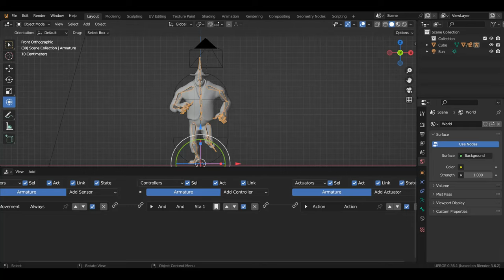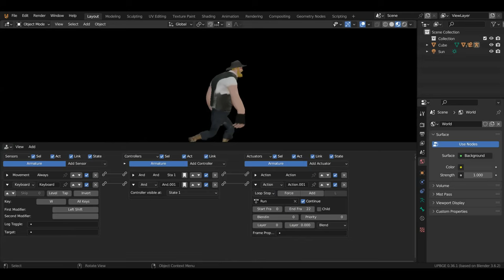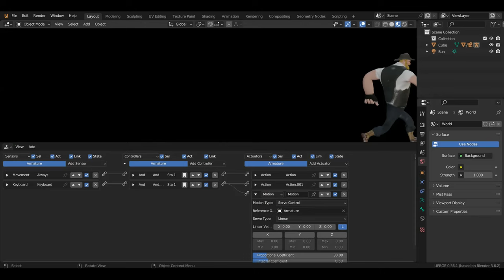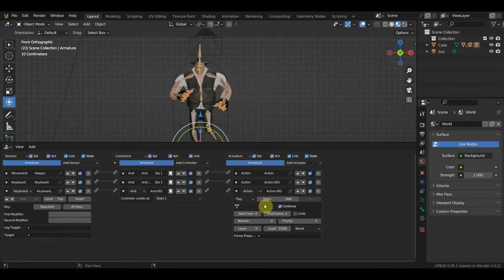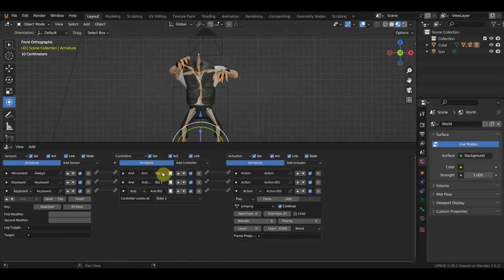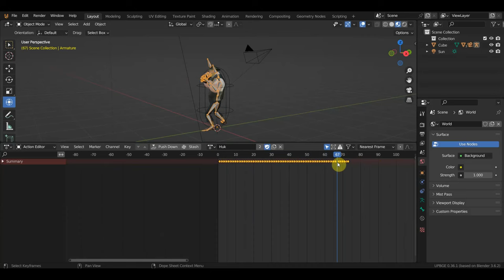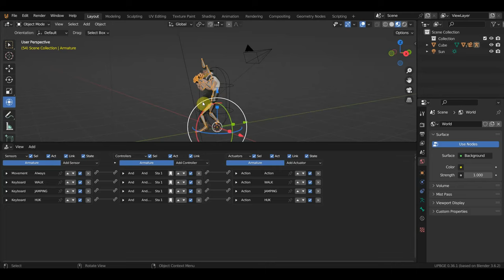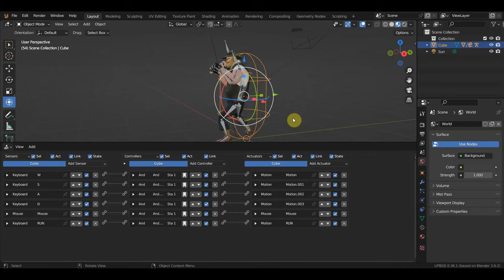UPBGE Добавляем действия в движение персонажа 2 часть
модели здесь а прога в доступе в инете